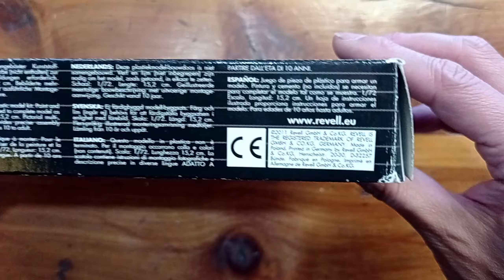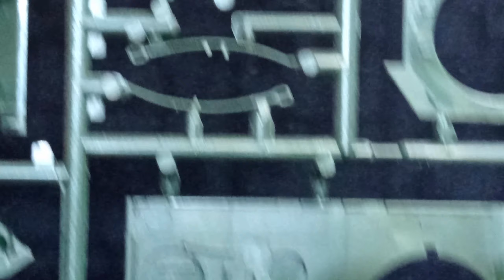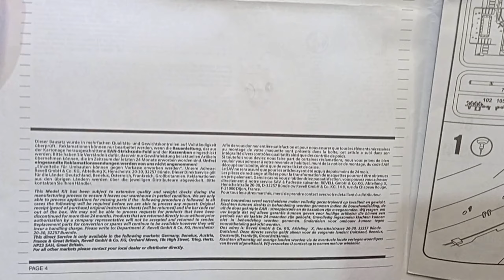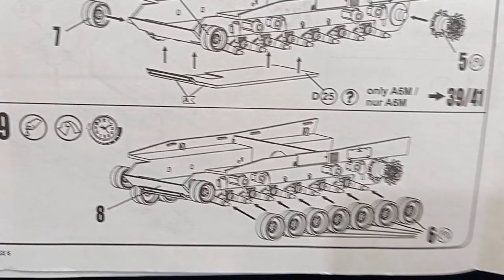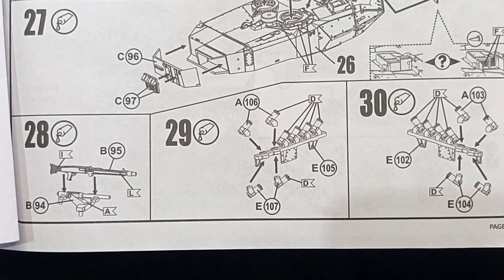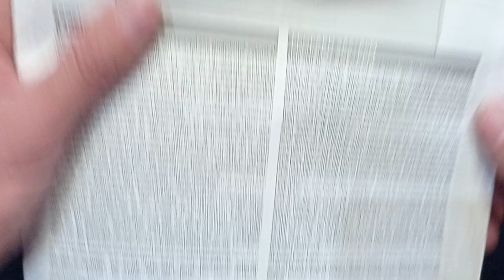Review Leopard 2A6 / A6M Revell 1/72 (03180)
LEOPARD 2A6 / A6M
REVELL | Nº 03180 | 1/72

very complete and well detailed kit, enjoy it!